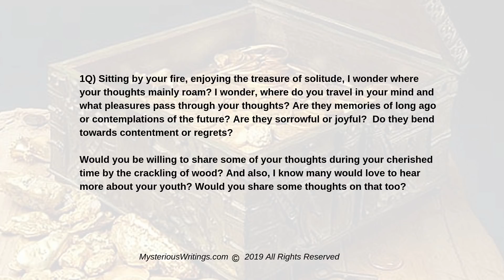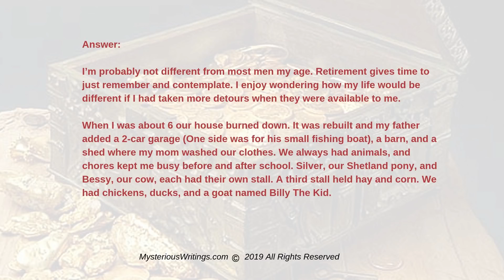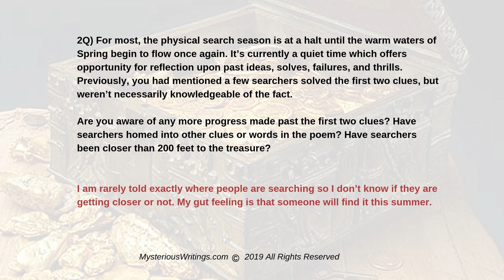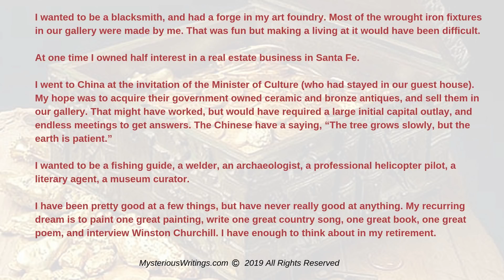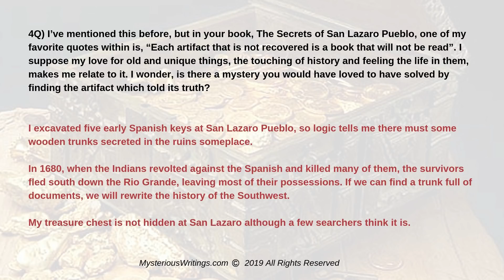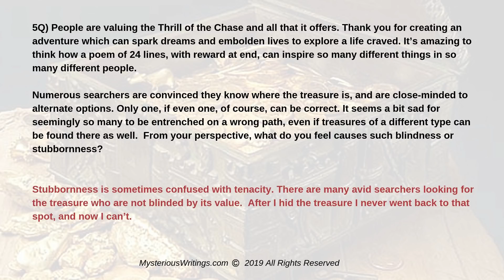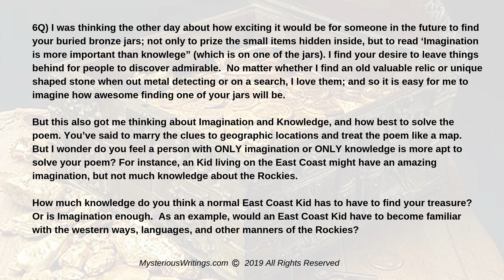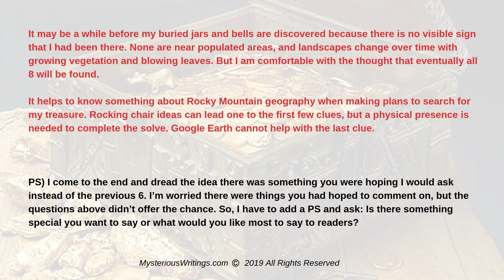MW's 2018 Six Questions with Forrest Fenn and The Thrill of the Chase Treasure Hunt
Find Forrest Fenn's hidden Treasure chest! Mysterious Writings has the facts. MW is posting their exclusive Six Questions with Forrest Fenn and The Thrill of the Chase Treasure Hunt.  In this episode watch along as we go over the Six Questions of 2017. The full Six Questions with Introduction, Endnote, and Comments can be found Get Your Quest on with MW!

Best of Luck with all that you seek!  Always Treasure the Adventure!